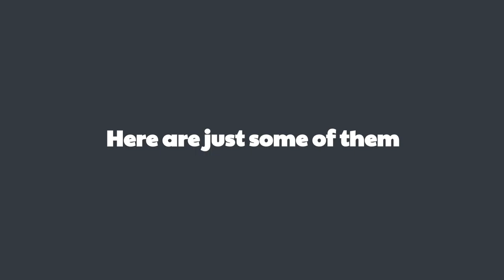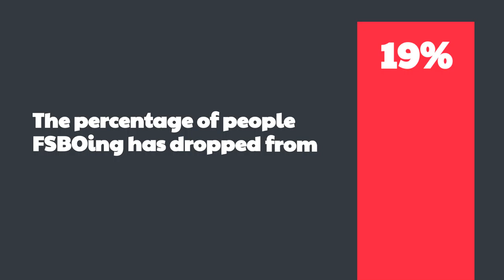Top 5 Reasons you Shouldn't FSBO - Martha Loss and Miles Loss, RE/MAX ACR Elite Group